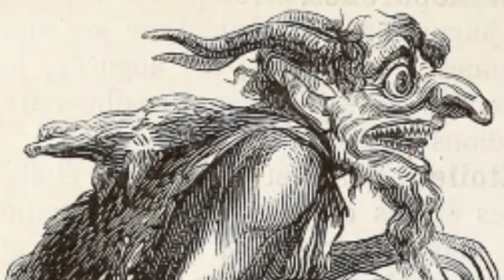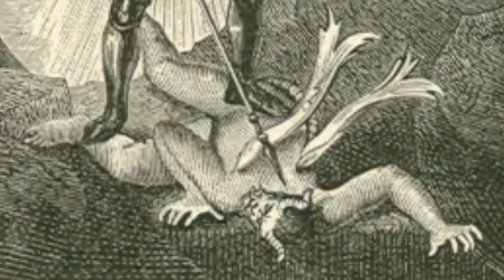Demonic Realm Education for the Targeted Individual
Jeremiah Cohen